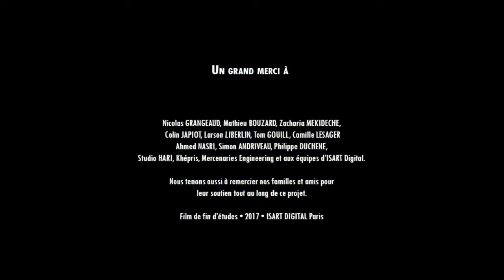Best Animated Short Film - Wakan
When the sun sets on a small native American village in the middle of a forest, two children, Aiyanna and her brother,Tawa, are playing hide and seek. From the edge of the village, the young girl is lured away by a furtive blue light into the mystical forest. To save his sister, Tawa must venture deep into the heart of the spirit world

3D Animation: Brenda Bulut, Thomas Campos, Théo Coriton, Marion Debrick, Nina Gannier, Antoine Gillet, Alix Putier and Clémentine Sergeant

Music and Sound Design: Lou-Angel Bourdeaux, Vito Coquet, Alvynn Diagne, Rebecca Laubin and Elissa Mleiel